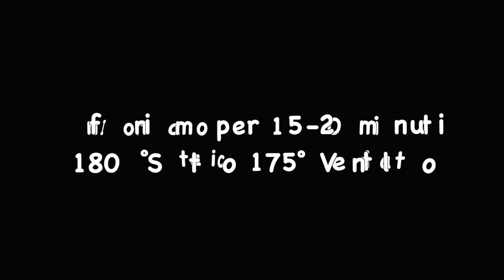TORTA DI RISO CREMOSA STRACCHINO E PROSCIUTTO ricetta facile 🍚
Oggi vi propongo una Torta di Riso salata, con Stracchino e Prosciutto cotto, CREMOSA e FILANTE!
Si può tranquillamente preparare prima e infornare 15-20 minuti prima di consumare!
Facile e golosa! Piacerà a tutti, anche ai più piccoli, per il suo gusto delicato!
Lo stracchino in cottura si scioglierà rendendo il riso cremoso e filante!

🌡️ Infornare a 180° Statico 175° Ventilato per 15 - 20 minuti circa

📝 Ingredienti: STAMPO 20 cm per 5-6 persone
300 g Riso a chicchi grossi (tipo Arborio o Carnaroli)
200 g Stracchino (formaggio cremoso)
100 g Prosciutto cotto
100 g Mozzarella
Pangrattato
2 cucchiai Formaggio Grana grattugiato
Olio extravergine d’oliva, sale, pepe, basilico o prezzemolo